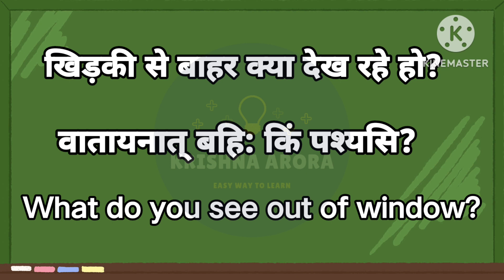Khidaki ko sanskrit main kya kehte hai? 1 minute Sanskrit| Sanskrit Vocabulary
Iss video main pad ka arth bataya gya Hai aur vaky main pryog kiya gaya Hai.

TOPIC COVER:
• khidaki ko sanskrit main kya kehte hai
• window ko sanskrit me kya kehte hai
• how to learn Sanskrit language
• how to say window in Sanskrit
• pad ka arth aur vaky main pryog
• Sanskrit grammar for class 10
• Sanskrit grammar for all exams
• khidaki ka sanskrit kya hoga